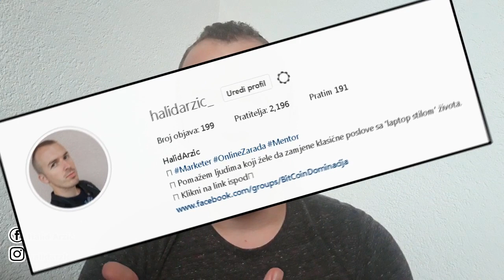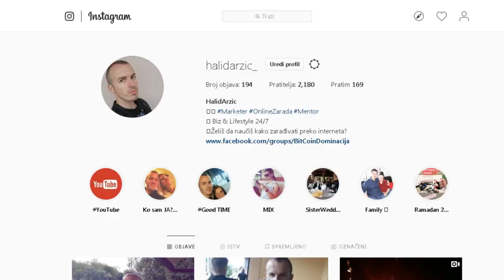Kako Koristiti Instagram za Posao?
Kako Koristiti Instagram za Posao ili Biznis? Pogledajte ovaj detaljan video o tome i neke praktične savjete koje možete primjeniti na Instagramu..

Instagram je trenutno #1 društvena mreža po popularnosti te samim tim najveći broj mladih ljudi je tu aktivan; što znači i da su mnogi u potrazi kako da zarade novac koristeći ovu društvenu mrežu i aplikaciju.. Zaraditi novac na Instagramu je moguće na razne načine ali da biste to bili u mogućnosti, potrebno je prije svega podesiti i optimizovati profil kako biste na najbolji mogući način privukli klijente, saradnike, kupce.. Pogledajte zato ovaj video i primjenite ove stavke u svom Instagram poslovanju/građenju biznisa..